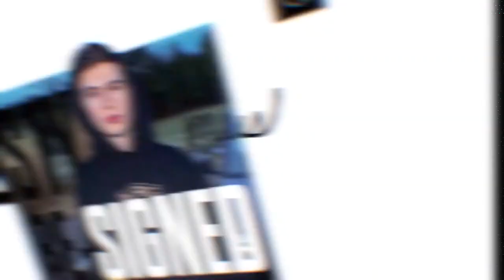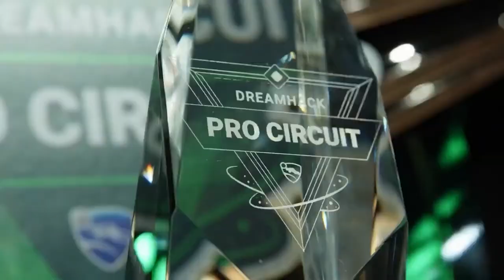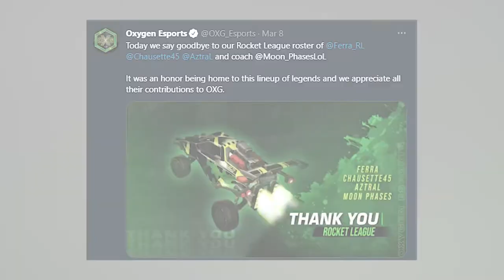Intel World Open - EMEA Region | Interview w/ Wyatt "musty" | Victor "Ferra" Francal